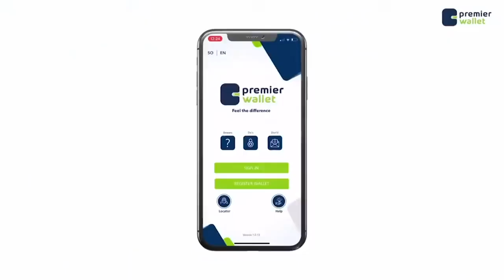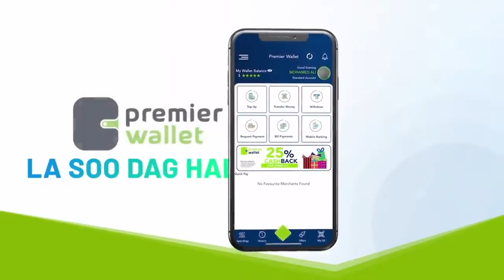Cismaan Barre '' Doorasho qof iyo cod ah waxaa diiday beesha caalamka iyo midawga musharixiinta''